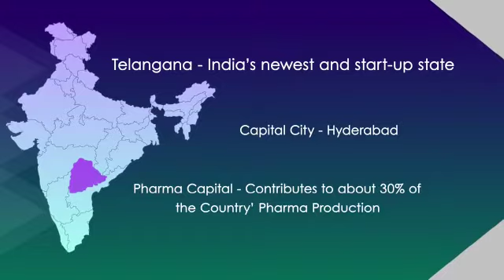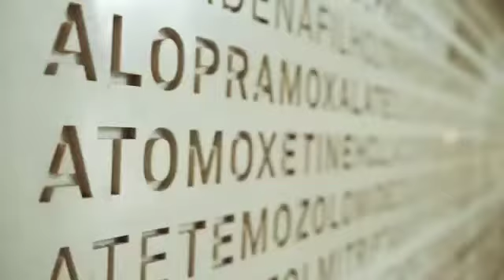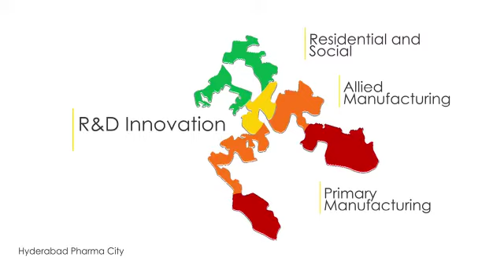HYDERABAD Pharma City